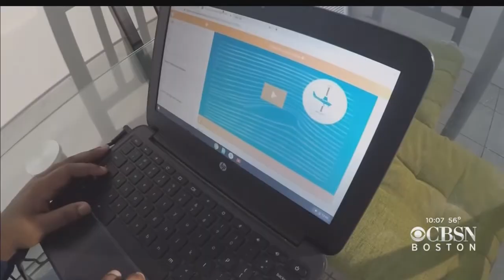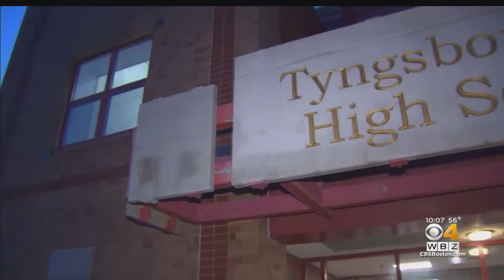(CBS Boston) - Cyber Attack Shuts Down School Remote Learning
(CBS Boston) A cyberattack at Tyngsboro, MA Middle and High Schools cut remote learning to hundreds of students. The incident caused internet outages at the Norris Road campus where both schools were located.

Middle and high school students learned remotely on Friday after spotty internet throughout the school interrupted classes all week. Students are learning in a hybrid model four days a week – using technology for nearly all of their classwork.

On Friday, the district announced the internet outage wasn’t because of spotty service, but a cyberattack. Experts believe someone brought a device into school each day that disabled the internet for both schools.

The school is working with an IT company and police to figure out what happened. It is unclear if the internet interruption was intentional or caused by a compromised device without the owner’s knowledge.